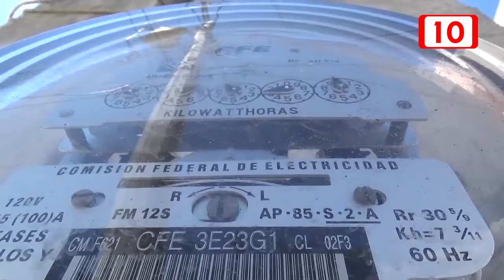Se reunirán con CFE, para establecer nuevas tarifas en Q. Roo